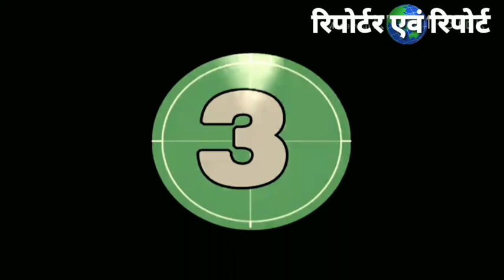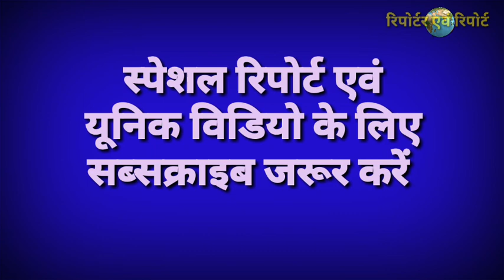गंगा आरती में हीरा बा को श्रद्धांजलि, प्रधानमंत्री के संसदीय क्षेत्र में शोक की लहर @Anand indoori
गंगा आरती में हीरा बा को श्रद्धांजलि, प्रधानमंत्री नरेन्द्र मोदी की पूज्य माताजी के निधन की खबर के साथ पूरे देश में शोक की लहर सी छा गई तो उनका ससंदीय क्षेत्र काशी भी उससे अलग कैसे रह सकता, शोक की लहर के बीच काशी वासियों ने प्रधानमंत्री की माताजी को गंगा आरती में श्रद्धांजली दी कुछ इस तरह. देखें